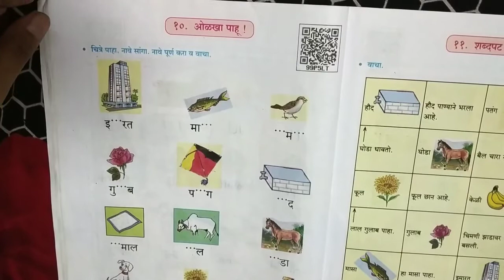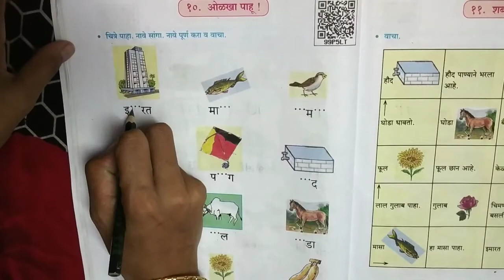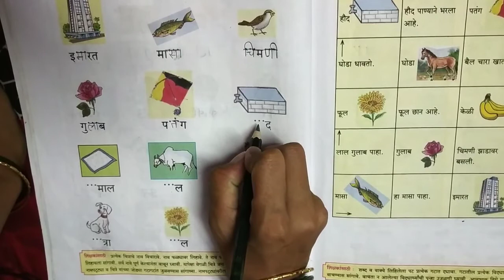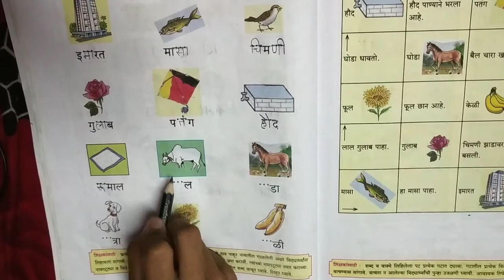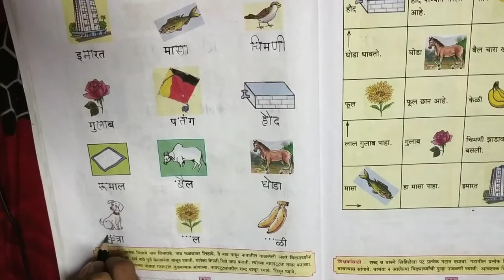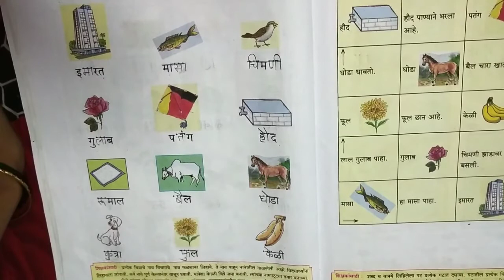ओळखा पाहू class 4 lesson / Maharashtra state board / English medium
ओळखा पाहू
class 4